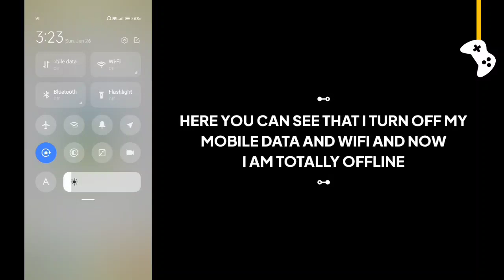Extreme 4x4 offroad game offline or online ?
In this video I will show you that Extreme 4x4 offroad car drive game is offline or not.

Is Extreme 4x4 offroad game work without internet connection or wifi?

Extreme 4x4 offroad offline gameplay, Extreme 4x4 offroad offline, Extreme 4x4 offroad gameplay, Extreme 4x4 offroad game, Extreme 4x4 offroad game offline ya online.

G7 Assist.